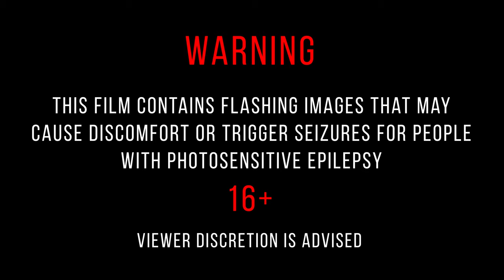P110 - Byron - Still Breathing [Music Video]